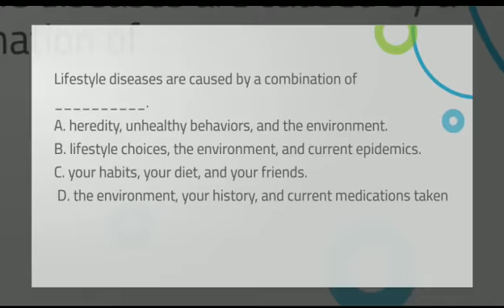Lifestyle diseases are caused by a combination of ...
Lifestyle diseases are caused by a combination of __________. A. heredity, unhealthy behaviors, and the environment. B. lifestyle choices, the environment, and current epidemics. C. your habits, your diet, and your friends. D. the environment, your history, and current medications taken